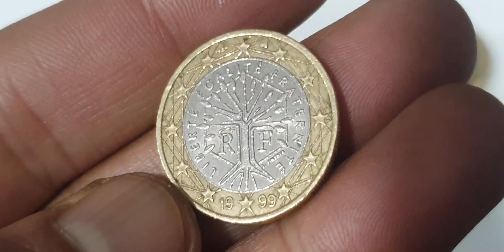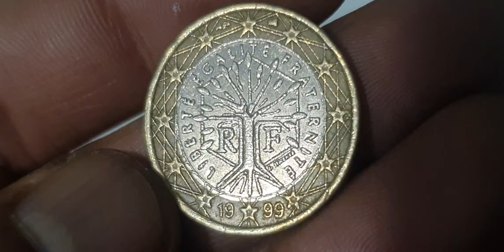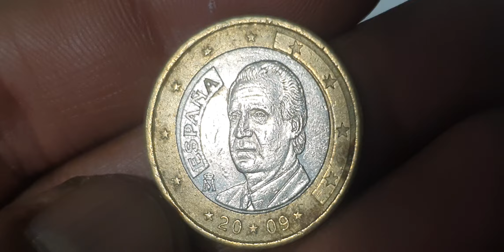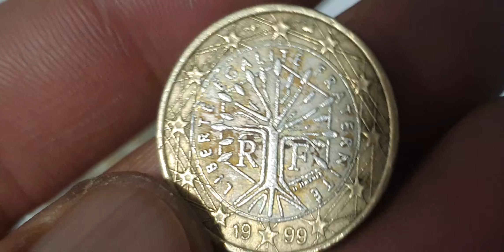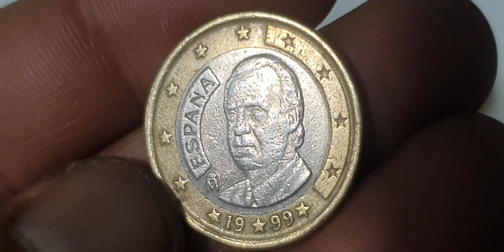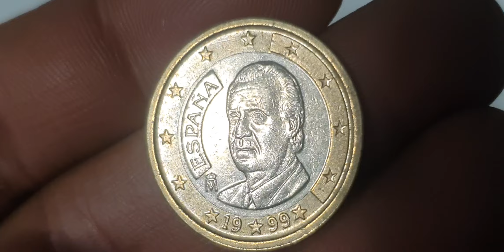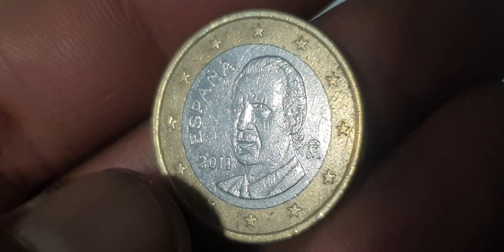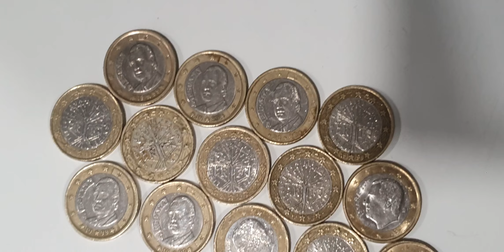1€ Euro France🇫🇷,Spain🇪🇸 Mix Coins Collection Europe Coins!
France,Spain
1 euro collection

Super 1 euro mix coins collection from france,spain.

1 euro france1 euro spainfrance coinsspain coinsfrench rare coinsspanish rare coinseuro coinseurope coinscoins worth worth moneyultra rare coinscoins worth moneyrare euro coinsrare coins worth moneyrare euro coins worth moneyerror coins worth moneycoins worth money 2023valuable coinscoins to look formost valuable coinsold coinsmint error coinserror coins to look for